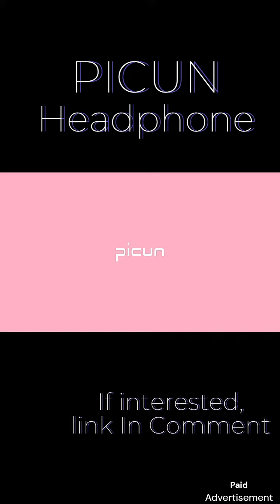The Best Designed Wireless Headphone, PICUN, DVL Commercial Work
Picun E5 Kids Wireless Headphones with Microphone, Bluetooth 5.0 Over Ear Wireless Kids Headphones with Volume Control 85dB/93dB, 40H Playtime, Sharing Function, for School/iPad/Tablet/Boys/Girls:

Picun Active Noise Cancelling Headphones with ENC Tech, Wireless Bluetooth Headphones Over Ear Headsets 40H Playing Time, Memory Foam Earcups & Deep Bass for Travel, Gym, Driving, Office (Black):

Picun 2.4Ghz/Bluetooth Wireless Gaming Headset for PC, PS5, PS4, Bluetooth Headphones with Retractable Noise-Cancelling Microphone, Soft Memory Foam Over-Ear Headsets for Cell Phone, Laptop, Computer:

Picun B12 Wireless Bluetooth Headphones,HD Stereo Sound Over Ear Headphones with Built-in Microphones, Deep Bass 20 Hours Playtime, Fast Charge Bluetooth 5.2 Headset for Adults, School, Travel, Black

Switchable Volume Limit & Stereo Sound: E5 Kids Wireless Headphones are designed with two volume limit settings, 85dB is good for online learning and communication at home; while using in a noisy environment like car or airplane, please switch to 93dB to get a clear sound which is still safe for you. But E5 can still provide wonderful all-round crystal-clear stereo sound, allowing you to immerse yourselves in learning, music, and movies.
Bluetooth 5.0 & Built-in Microphone: Advanced Bluetooth 5.0 technology ensures the stable connection during online courses, music and movies. One button controls play, pause, end and answer phone calls. Enjoy hands-free calls with a touch of a button and build-in microphone.
40H Playtime & Wide Compatibility: E5 achieves fast charging by USB-C, which only takes 1.5 hours to complete the charge and E5 can be used continuously for 40 hours. It is compatible with all electronic devices with Bluetooth, such as PC, iPad, Chromebook, tablet and cellphone.
Noise-cancelling Microphone & Sharing Function: Use the 3.5mm audio cable with noise-canceling microphone then you will have crystal-clear sounds with HD voice. You can share audio with classmates or family via the 3.5mm sharing interface.
Comfortable, Foldable & Durable: The adjustable headband with durable materials can adapt to your children’s head shape and fit perfectly. The over-ear design with soft leather ear pads and padded headband ensure all-day comfort. The foldable design makes the headphones easy to be taken anywhere.